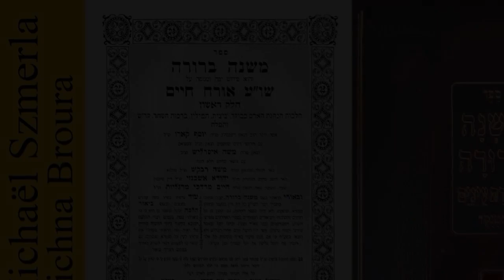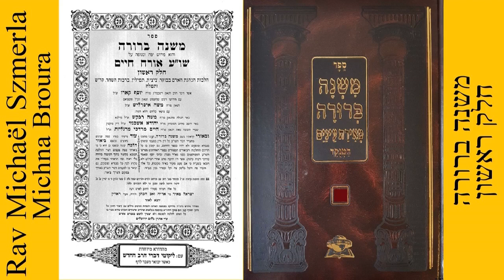Rav Michaël Szmerla - Michna Broura דף עח' ע"ב - סימן נא' סעיף ב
La Michna Broura est un commentaire sur la section Orah Hayim du Choulhan Aroukh, le code standard de Loi juive.Il fut rédigé par Israël Meir HaCohen, plus connu sous le nom de 'Hafets 'Haïm, rabbin et posseq d'Europe de l'Est, à la fin du XIXe siècle et au début du XXe. Il ajoute des lois concernant des sujets sur lesquels le Choulhan Aroukh ne s'est pas directement exprimé, amène bien des sources de bien d'autres posseq, chose qui facilite le travail à l'étudiant amateur. Parfois, le 'Hafets 'Haïm donne son propre avis, face à des contradictions ou autres problèmes.